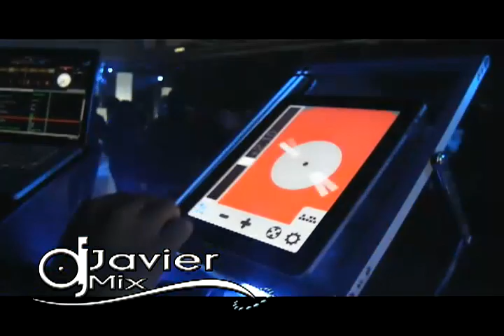TOCANDO CON IPAD PARTE 1.mp4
Tocando con Ipad Para lanzamiento oficial Ipad 2 en chile.